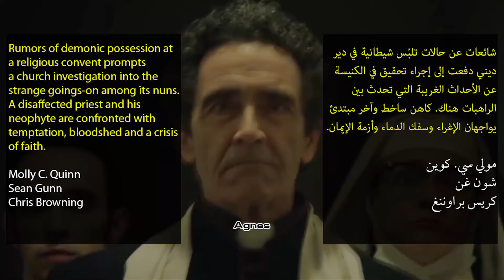Agnes [2021] Official Trailer إعلان مترجم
Molly C. Quinn - Sean Gunn - Chris Browning
Drama - Horror
12 June 2021

أغنيس [2021] الإعلان الرسمي للفلم [مترجم بالعربي]
مولي سي. كوين - شون غن - كريس براوننغ
دراما - رعب
12 يونيو 2021